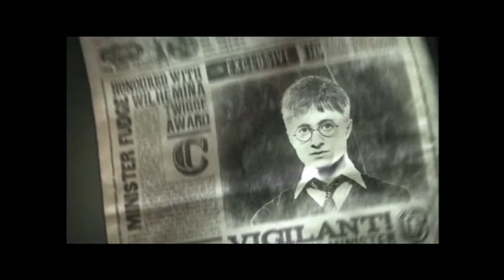Harry Potter E L'Ordine Della Fenice Ep #4 ( Pc Gameplay Eng )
LA MIA ATTREZZATURA PER REGISTRARE VIDEO :

ADATTATORE PER MICROFONO PER APEMANA77

COSA UTILIZZO PER REGISTRARE E MONTARE I VIDEO :

OBS